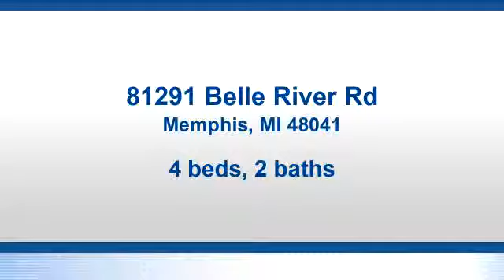Residential for sale - 81291 Belle River Rd, Memphis, MI 48041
Diamond in the rough vintage farm house sitting on 2.78 acres.  This classic home has multiple out buildings with plenty of potential, Barn is 30'x20' shed is 21'x12' garage is 25'x25'. The L shaped parcel has producing fruit trees with plenty of room to roam. Wood Burning stove stays. Located within walking distance from downtown Memphis. This home is looking far a family. HOME WARRANTY INCLUDED

Bedrooms: 4
Bathrooms: 1 full and 1 half
Square Feet: 2185
Price: $149,900